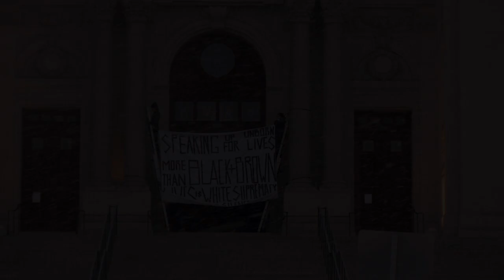What is the "Prophetic Imagination?"